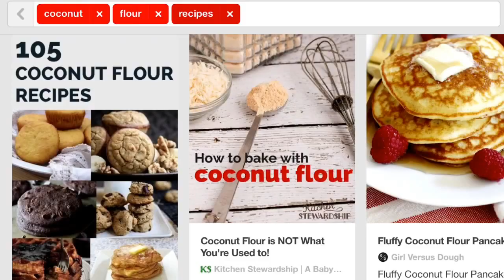Bob's Red Mill Coconut Flour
All you ever wanted to know about coconut flour.
A submission for the 2016 Bob's Red Mill Integrative Medicine Scholarship.
Golly, I sure do love Bob's Red Mill and all their healthy products.
And cute babies.